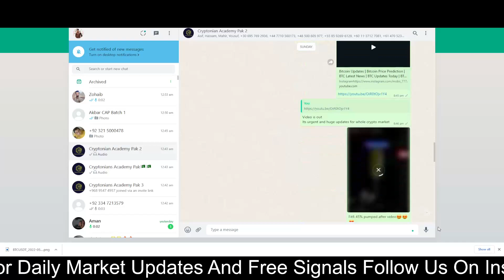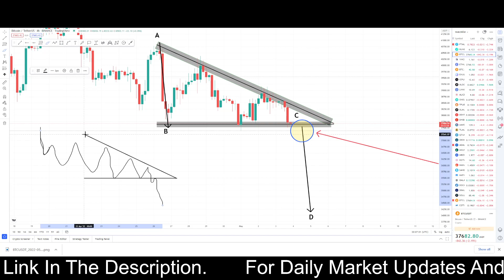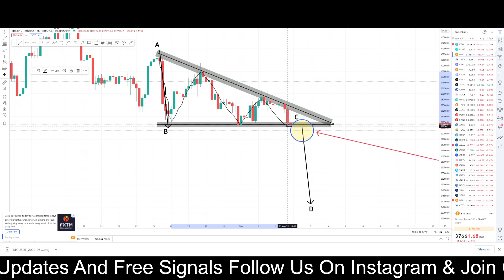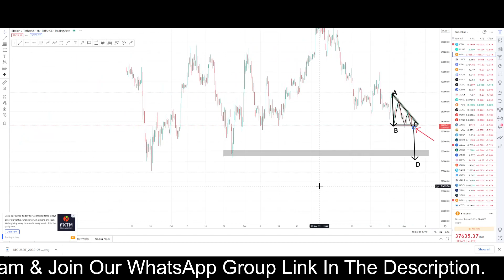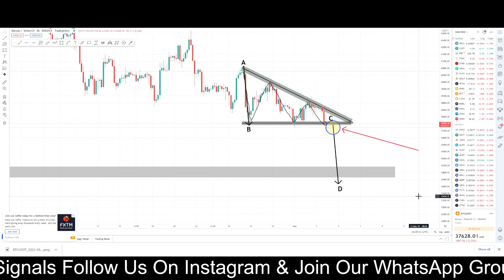Bitcoin Updates | Bitcoin Price Prediction | BTC Latest News | BTC Updates Today | BTC DUMP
HERE IS WHY THIS IS SO GOOD FOR DOGECOIN & BITCOIN!! | WHALES BUYING DOGE RIGHT NOW!

Elon musk just said this about FITFI Token. Step App Crypto FITFI Seeing Huge Gains as price grows

FITFI STEP APP IS LISTED ON CRYPTO.COM APP. FITFI price prediction. Step App price prediction. step App

Step App (FITFI) Token Quick Update 🚀 | Step App Price Prediction | Step App Move To Earn | Gate.io

Dogecoin Whales Planning MASSIVE SPIKE ⚠️

Elon Musk Just Launched Dogecoin On Twitter!

Key Words: Dogecoin Price Live Doge Bitcoin Final Stand Shiba Inu Coin SHIB Solana Tking Tiger King Coin COC Cryptocurrency Elon Musk Matt Wallace Final Stand Crypto 100x Gem Stock Tesla SpaceX Finance Altcoins

step app
step app crypto
step app coin
how too earn step app
move to earn
mov 2 earn
stepn crypto
step app token sale
step app hindi
step app fitfi
step app activation code
fitfi token
fit token price
fitfi token price prediction
step app news
step app fitfi website
how to buy step app
stepn
stepn gmt
move to earn crypto
move to earn nft
fitfi move to earn
how to get money on step app
step app earn money
crypto market crash
sol ada
solana analysis
cardano analysis
bitcoin dump hard
bitcoin dumping
alts dumping
altcoins dumping
why Bitcoin Crash
crypto crash
bitcoin analysis
bitcoin dump
crypto analysis
BITCOIN CRASH,
BITCOIN $40k,
Bitcoin update,
Bitcoin $50k,
Bitcoin breakout or fakeout,
Bitcoin moon,
crypto market big pump,
alt coin big pump,
alt coin next move,
alt coin update today,
Cryptocurrency,